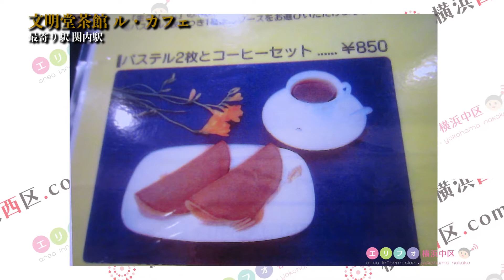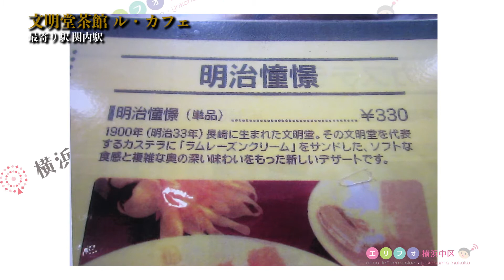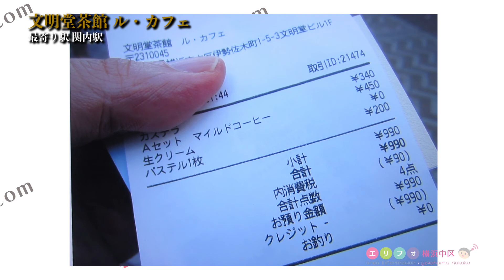文明堂ルカフェ（カステラカフェ）関内駅周辺情報口コミ評判YOKOHAMA CAFE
店名：文明堂茶館 ル・カフェ （ブンメイドウサカン　ルカフェ）

カナ：ルカフェ

ジャンル：カフェ、洋菓子（その他）、喫茶店　通し営業　持ち帰り　テイクアウト　お土産

住所：神奈川県横浜市中区伊勢佐木町1-5-3 文明堂ビル　１Ｆ

最寄り駅：関内駅から徒歩3分

営業時間：[月～日]
11:00〜18:50（L.O 18:30）
※1/1～1/3は営業時間が変わります

日曜営業

定休日：無休

平均客予算参考価格：1000円前後

参考入店待ち時間：平日15時ごろ待たずに入店

食べログ評価：3.58